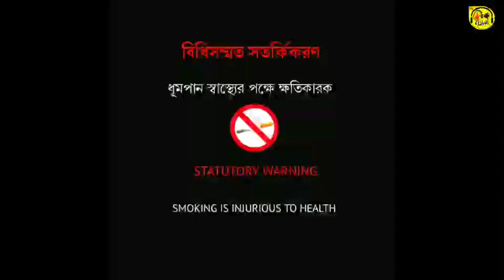Swarga Loke New Normal | Baithakkhana Originals | Durga Puja Special 2020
On the special occasion of Durga Puja 2020
BAITHAKKHANA Presents
"Swarga Loke New Normal"

Cast :
          Narod , Biswakarma & Chamor : RISHI SAHA
          Indra & Mahishasur : BIDIPTO MANDAL
          Durga : SAYANTANI BHOWMICK
          kartick & Udagra :DEBDEEP  DUTTA
          Brahma : SAGNIK MITRA
          Bishnu, Chitragupto & Chikkhu :SOHAM SARKAR
          Shiv & Biralakkho : PRITAM DUTTA
          Urboshi & Swaraswati :AMRITA  DUTTA
          Agni, Asiloma & Shukracharjo : SOURAV SAHA
          Writer & Video editor : JOY BHATTACHARYA
          Poster design and Animation editing : SUBHAJIT DAS
          Sound design : ARNAB SEN
          Videography : SOHAM SARKAR
          Directed by Amrita Dutta & Ankita Dutta

Stay safe during this pandemic, try to avoid pandel hopping, maintain social distancing, always use mask and sanitizer when outside.